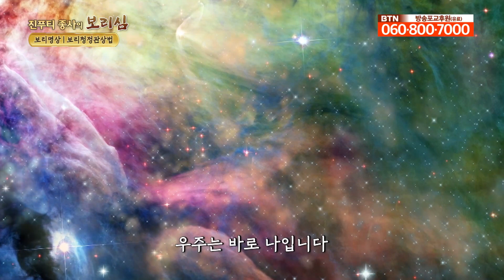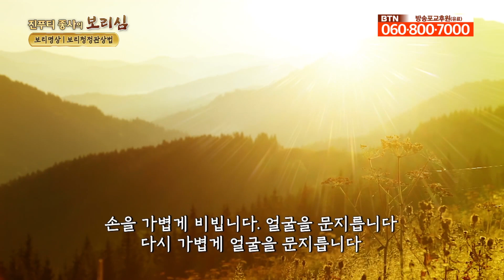제바달다가 탐욕과 집착에 휩싸여 얻고자 한 것은? [보리선수 약사선원 진푸티상사법문 525회]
붓다의 사촌으로, 출가하여 부처님의 제자가 되지만 훗날 승단을 이탈하여 부처님을 살해하려 했던 제바달다. 그가 원했던 것은 무엇이었을까요? 바로 '명예'입니다. 명예는 아주 많은 것들을 가져다 줍니다. 교수들은 명예 때문에 괴롭습니다. 상인들은 돈 때문에 괴로워합니다. 왜냐하면 모든 업계에는 항상 경쟁이 존재하기 때문이죠. 따라서 제바달다도 부처님과 황제를 제치고 큰 명예를 얻어 돈과 존중이 따라오길 바랐던 겁니다.

중생의 탐욕과 집착은 이렇듯 무서운 결과를 가져옵니다. 그러나 시간이 지나면 아무것도 아니라는 것을 깨달을 필요가 있습니다.

진푸티상사의 말씀 들어봅니다.